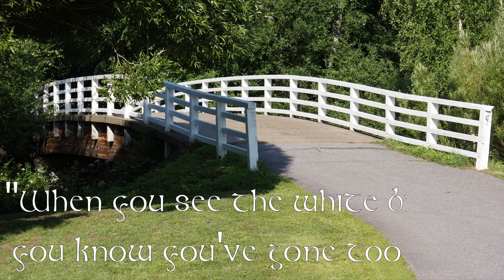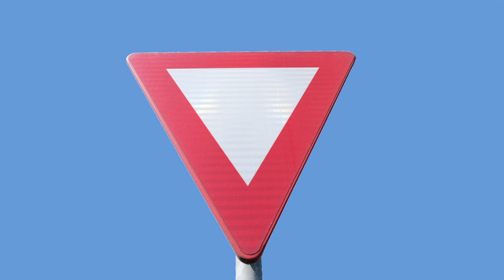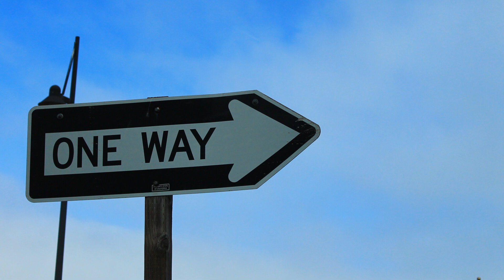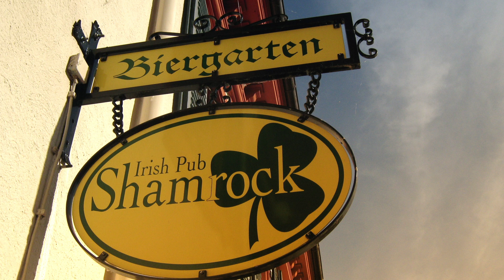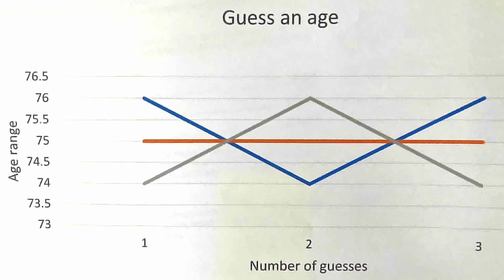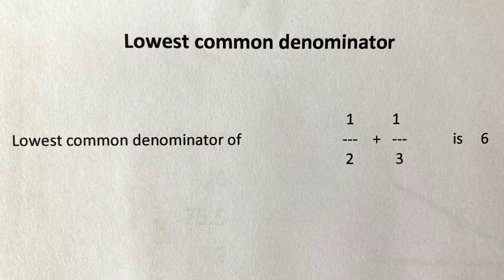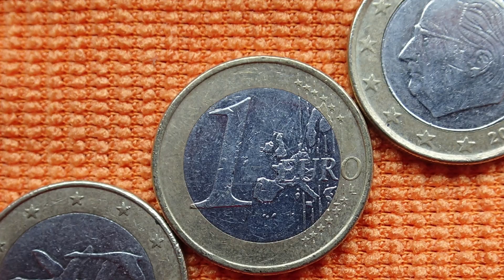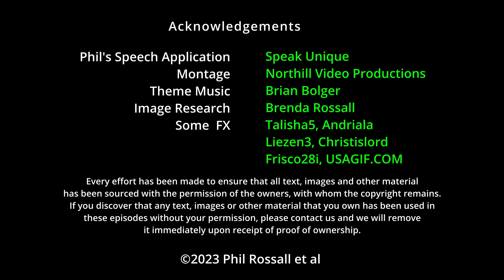Episode 17 - What friends are for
One of Phil's favourite places and people, Ireland reveals the answer to why we make friends.

Some images: ShareAlike 4.0 International
Every effort has been made to ensure that all text, images and other material
has been sourced with the permission of the owners, with whom the copyright remains.
If you discover any text, images or other materials that you own have been used in these episodes without your permission, please contact us and we will remove it immediately upon receipt of proof of ownership.